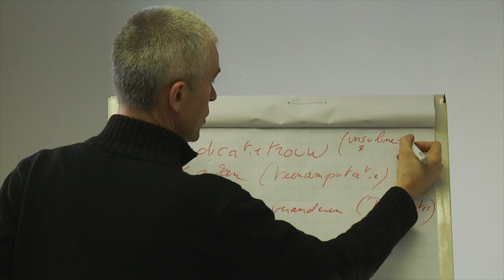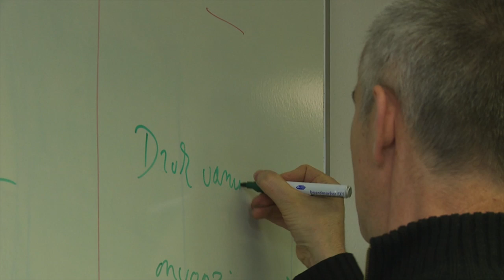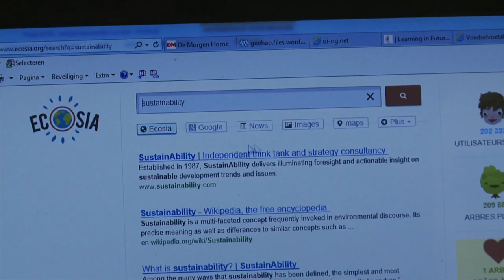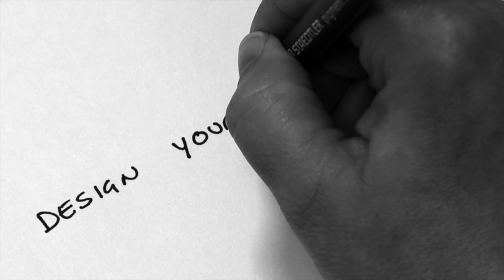VIVES Design your future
VIVES Design (y)our future